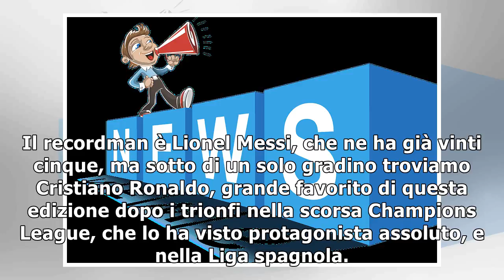Pallone d'oro, la grande attesa: cristiano ronaldo tenta l'aggancio a messi